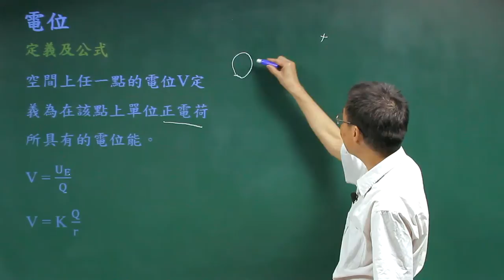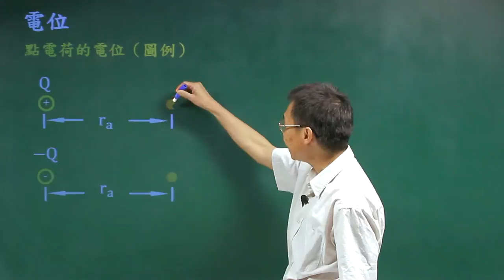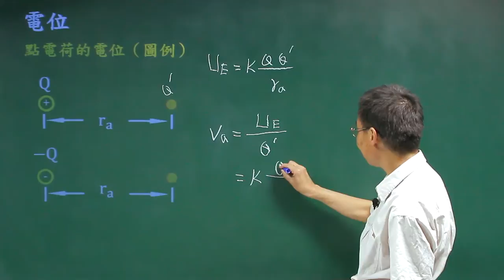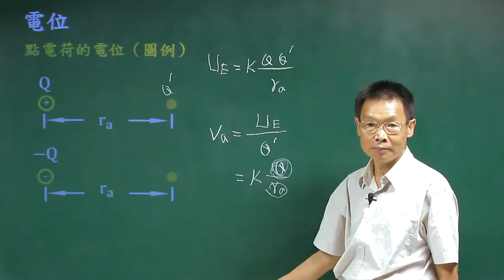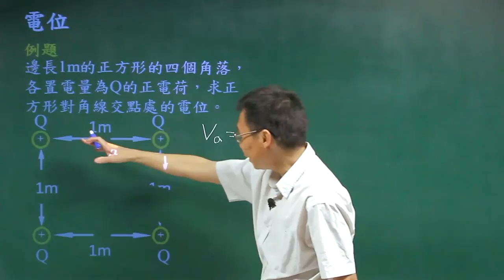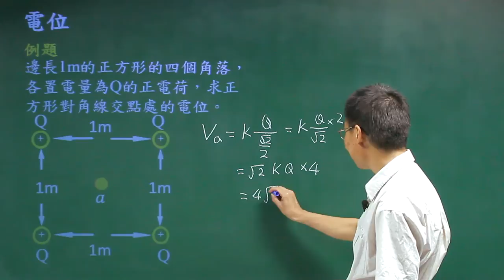電位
課程簡介：由中華科技大學張麟老師講授，本單元由點電荷形成的電場的電位的數學關係式及物理性質的介紹，相信同學看完之後，對電位有更清晰的觀念。
課程難度：■■■■□
授課教師：張　麟
製作單位：中華科技大學 遠距教學組
製作人員：林文博、楊智森、黃美玉、蔡鄢竹